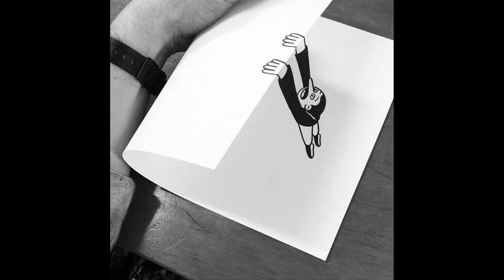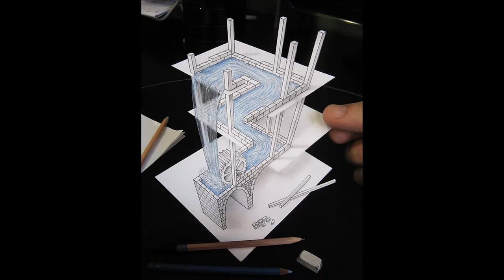Tranh 3D Bằng Bút Chì Đánh Lừa Thị Giác Một Cách Ngoạn Mục | Giải Trí TV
Biên Tập Video Từ :
Nguồi Nhạc : Thư Viện Youtube